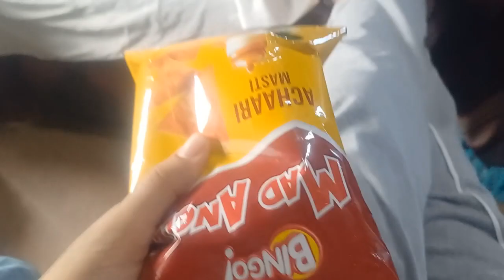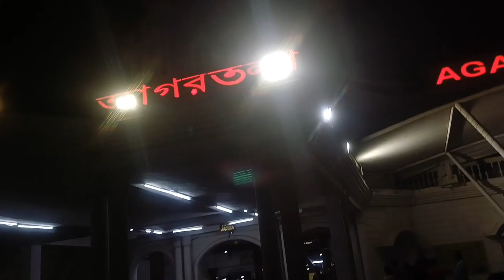Finally Tripura paaluhi 😍 || Train t duporiya ahar khaj khalu😊